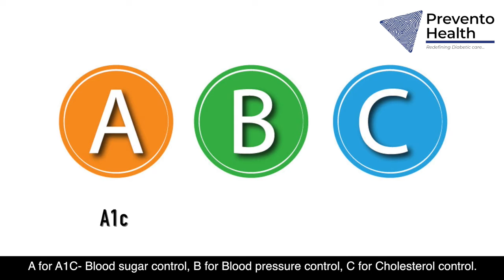Prevento Health - ABC in Diabetes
Prevento Health is a remote care diabetes and Weight Loss clinic. The purpose of the channel is to create awareness about Diabetes, Weight Loss and other related medical conditions. Type 2 diabetes has affected 72 million people in India. Lifestyle change can help patients with diabetes to have blood glucose control and reduce medicines. Prevento Health has designed a 100-day Treatment program to support Type 2 diabetes or Weight Loss customers change their lifestyle and help in sustained healthy living.

ப்ரீவென்டோ ஹெல்த் ஒரு தொலைநிலை நீரிழிவு மற்றும் எடை இழப்பு மருத்துவமனை. நீரிழிவு, எடை இழப்பு மற்றும் பிற தொடர்புடைய மருத்துவ நிலைமைகள் குறித்த விழிப்புணர்வை ஏற்படுத்துவதே சேனலின் நோக்கம். டைப் 2 நீரிழிவு இந்தியாவில் 72 மில்லியன் மக்களை பாதித்துள்ளது. வாழ்க்கை முறை மாற்றம் நீரிழிவு நோயாளிகளுக்கு இரத்த குளுக்கோஸ் கட்டுப்பாட்டைக் கொண்டிருக்கவும் மருந்துகளை குறைக்கவும் உதவும். டைப் 2 நீரிழிவு அல்லது எடை இழப்பு வாடிக்கையாளர்கள் தங்கள் வாழ்க்கை முறையை மாற்றி, ஆரோக்கியமான வாழ்க்கைக்கு உதவுவதற்காக ப்ரெவென்டோ ஹெல்த் 100 நாள் சிகிச்சை திட்டத்தை வடிவமைத்துள்ளது.